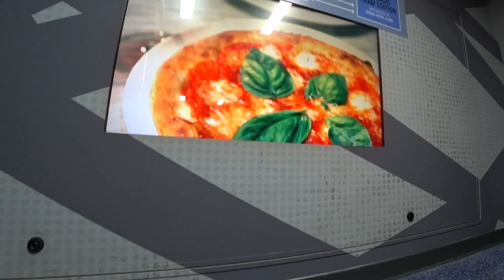Riding The Bellagio Tram From Park MGM - How It Works!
Here's how to take the tram from Park MGM to Bellagio Las Vegas.